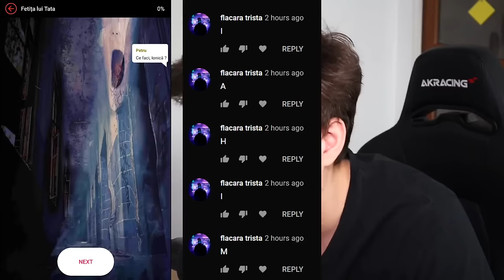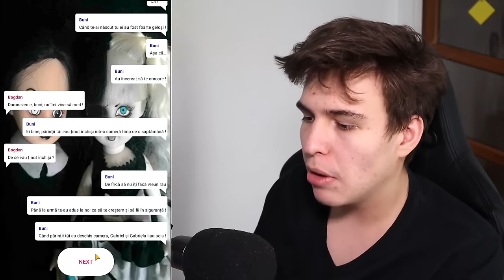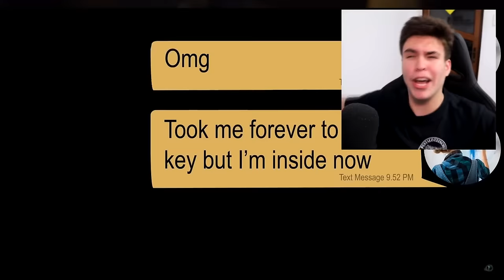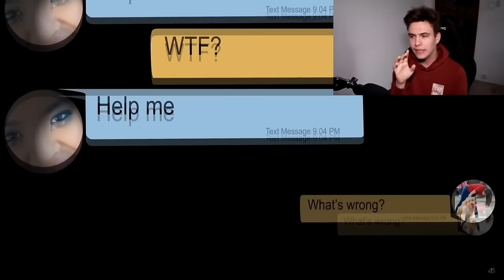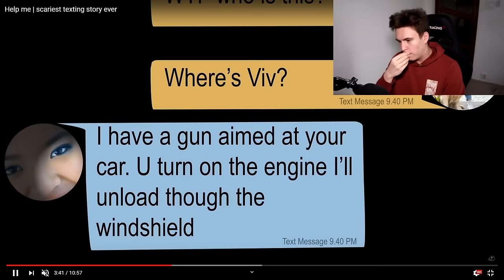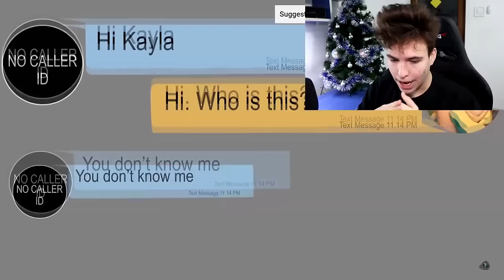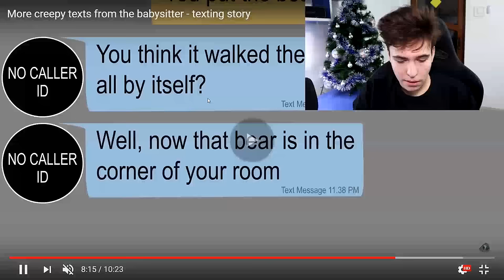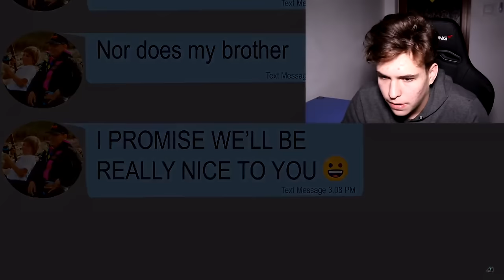CELE MAI CREEPY MESAJE TRIMISE DIN 2019 - 2022 !!! Compilație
2,000 LIKE-URI ? ⏰👍👍⏰

Clipuri Anterioare:

TE ROG nu te uita DACĂ EȘTI SINGUR ! *creepy*